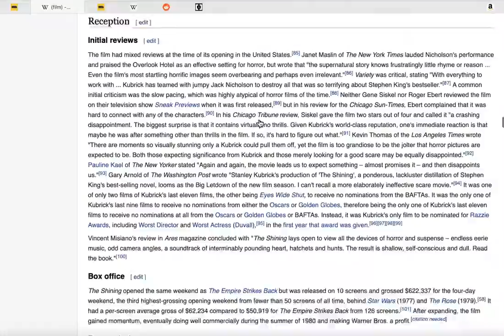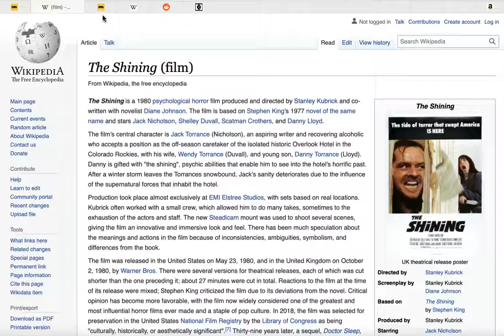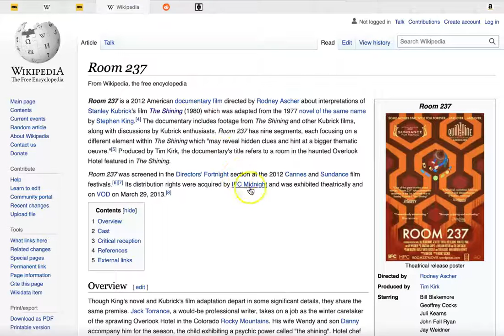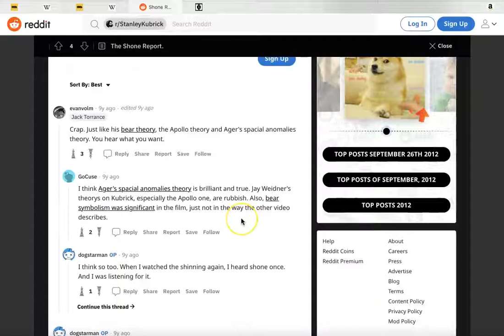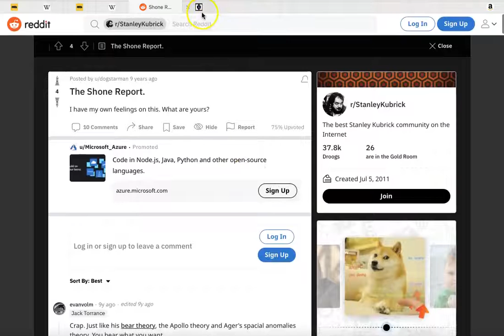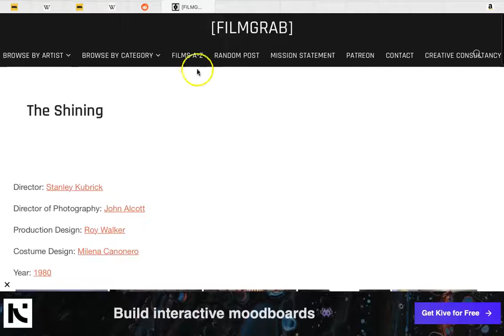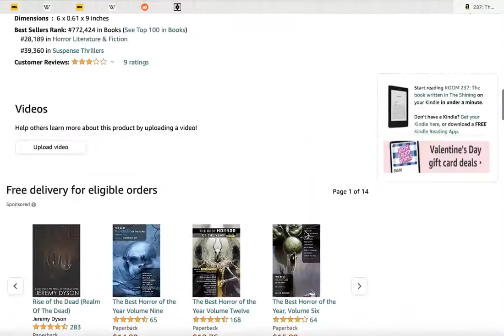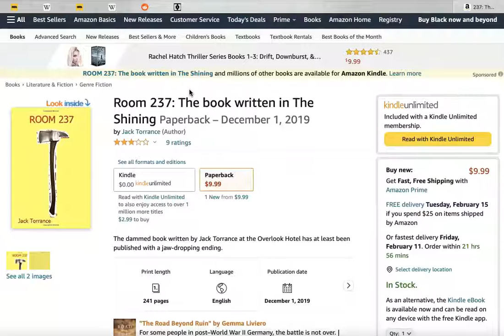Understanding The Shining: A video series that might last forever, and ever, and ever.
Introduction to a video series I plan to start soon about the 1980 movie "The Shining", directed by Stanley Kubrick.

Video Links:

Room 237: The book written in The Shining - Amazon